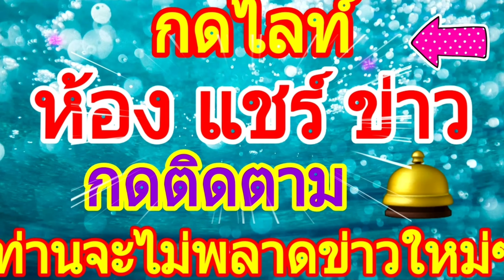กรมการข้าว ย้ำ! แจกเมล็ดพันธุ์ข้าวให้ชาวนาทันฤดูการเพาะปลูกแน่นอน!26.5.20